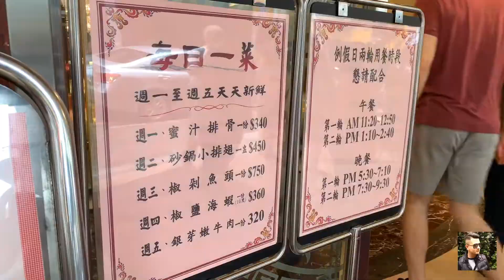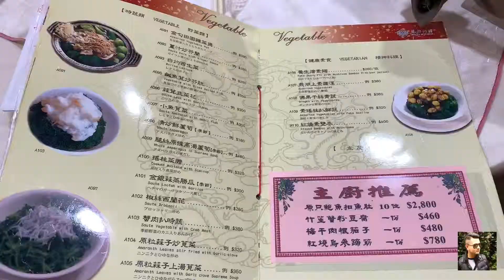【台北】龍都酒樓 脆皮烤鴨 港式飲茶 粵菜餐館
適合一家大小或是好友三五成群
知名的龍門酒樓 說名不虛傳餐點 應該就是脆皮烤鴨了吧
還有一道看菜名就覺得很有感覺的「春風得意腸粉」XD
還沒吃過的朋友可以參考看看

店名:龍都酒樓
地址:10491台北市中山區中山北路一段105巷18之1號
營業時間:11:30–14:30, 17:30–21:00